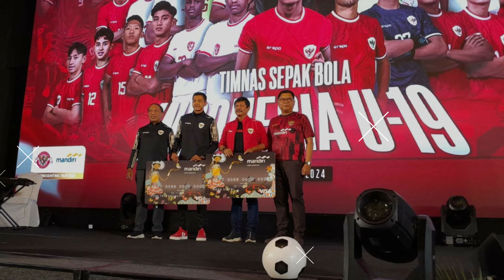6 Berita Timnas, Jumat 02 Agustus 2024 Siang - Berita Timnas Indonesia Terbaru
6 Berita Timnas, Jumat 02 Agustus 2024 Siang - Berita Timnas Indonesia Terbaru

00:00 scene
00:21 intro
00:28 berita 1
01:46 berita 2
03:00 berita 3
03:56 berita 4
04:54 berita 5
06:03 berita 6